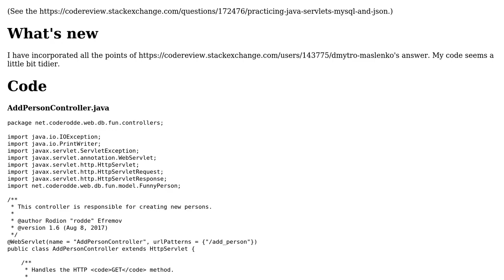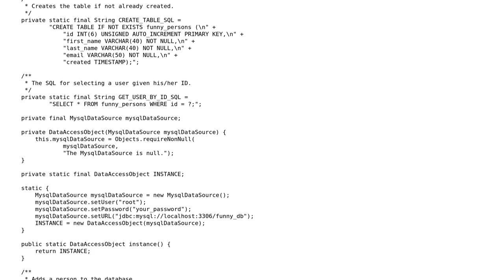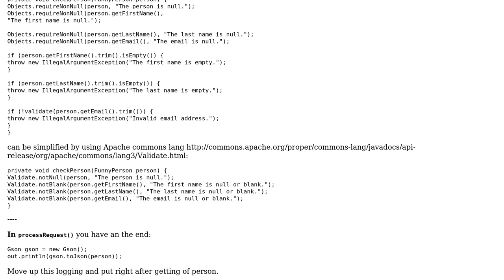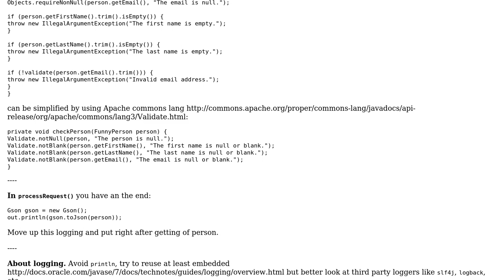Code Review: Practicing Java servlets, MySQL and JSON - follow-up (2 Solutions!!)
Code Review: Practicing Java servlets, MySQL and JSON - follow-up

With thanks & praise to God, and with thanks to the many people who have made this project possible! | Content (except music & images) licensed under CC BY-SA | Music | Images & others | With thanks to user Dmytro Maslenko user coderodde user Antot and the Stack Exchange Network Trademarks are property of their respective owners. You are responsible for your own actions.